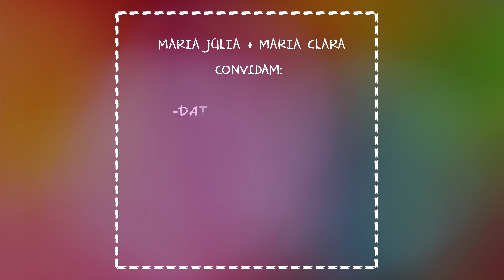Convite Aniversário Mundo das Marias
Nova forma de convidar os seus convidados.

MUNDO DAS MARIAS - Maria Júlia e Maria Clara.